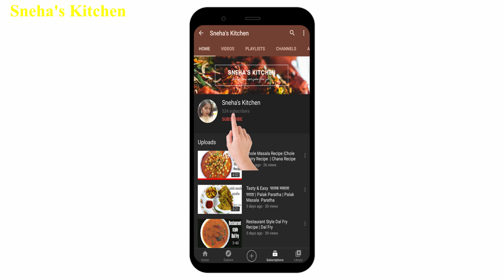आमरस | Aamras Recipe | Summer Special Mango Recipe | आमरस रेसिपी | Aambyacha ras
aamrasrecipe aamrecipe Snehaskitchan aamras aambyacharasrecipe summer special

Eggless Vanilla Cake Recipe For Beginners In Kadai | Eggless Sponge Cake Recipe Without Oven

Ingredient:
Mango - 2

which inturn inspire me to bring more recipies to you.